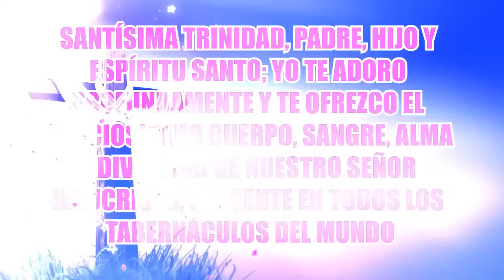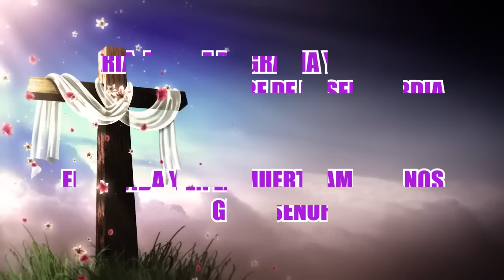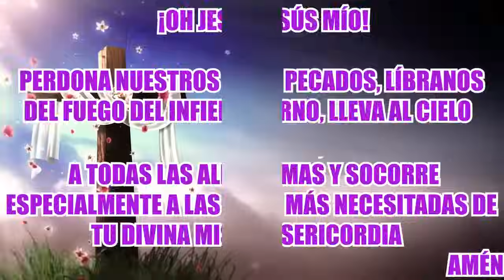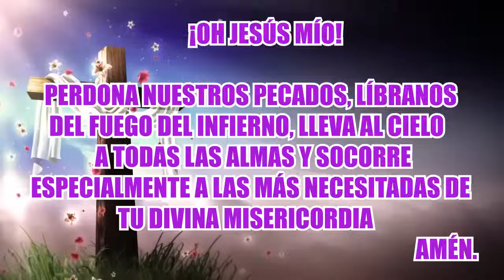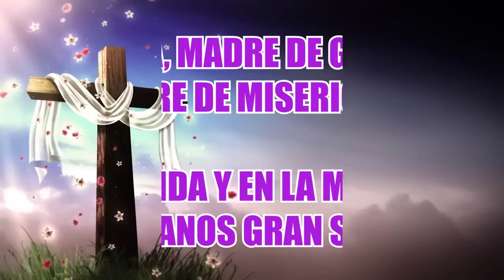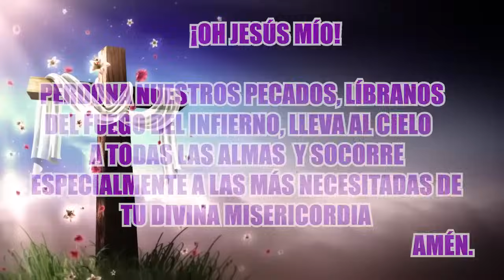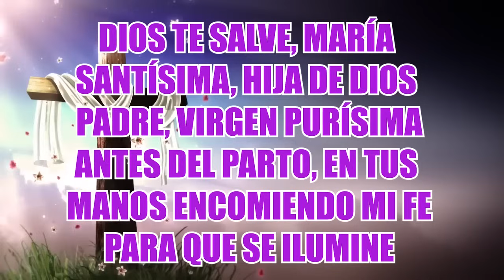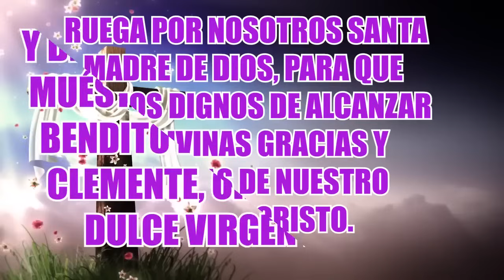SANTO ROSARIO DE HOY SÁBADO 06 DE ENERO